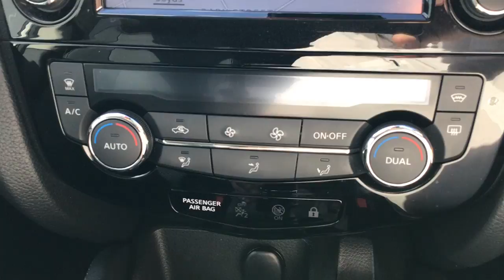BJ18ECW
Nissan Qashqai 1.2 Dig-T 115 Tekna